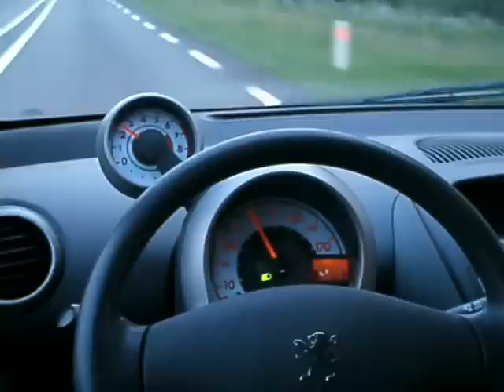peugeot 107 acceleration (by nitimini)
How a little car hase a awsome accerelation